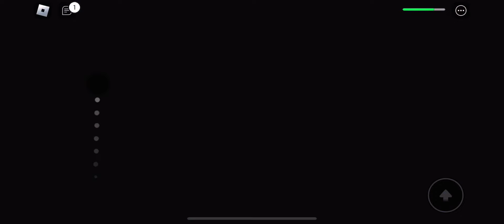SPEED RUN UNICORN BABY BARRY'S PRISON RUN!(Obby)